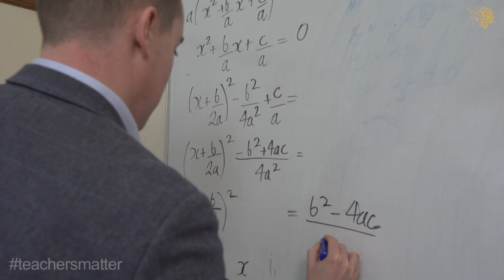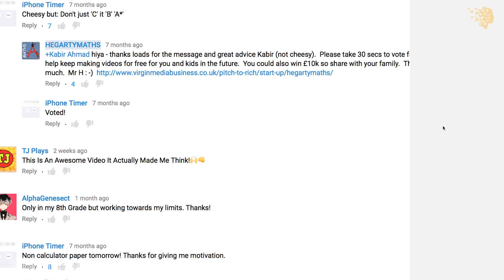The London maths teacher who broadcasts to the world | Colin Hegarty, UK | Global Teacher Prize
Colin grew up in a one-bedroom London council flat. His Irish immigrant parents, a builder and a cleaner, emphasised the importance of education. He went on to became the first person from his family to attend university, gaining a first-class degree in Mathematics from Oxford University. Colin uses a flipped classroom approach to teach mathematics to London students aged 11-18. He believes there is no such thing as being ‘bad at maths’; it is simply a case of hard work and receiving the right kind of tuition and support. Since setting up a series of online teaching aids to help a student who was forced to move abroad to care for his father, Colin has created 1,500 online videos which have been viewed almost 5 million times. The free resources on Colin’s website have been used in at least 65 UK schools and have had a great impact on the grades of his students and the understanding of those across the world. Colin is a sought-after presenter at conferences and teacher training seminars. He writes about educational issues online and was ranked among the top 50 most influential UK bloggers. His popular posts have discussed improving students’ confidence in their mathematical ability, the similarities between teachers and entrepreneurs, and the role of technology in education. Colin received the 2015 National Teacher of the Year award from the UK Prime Minister.